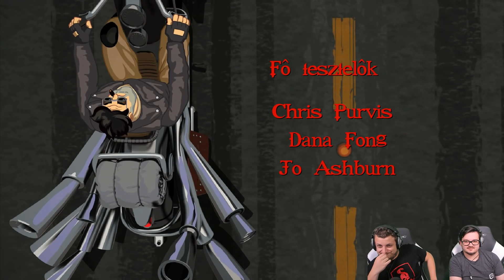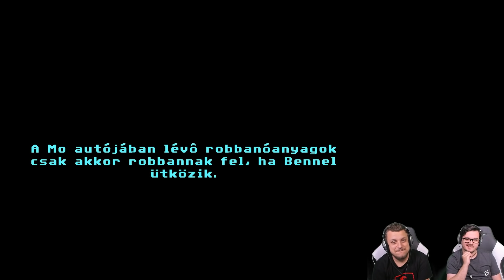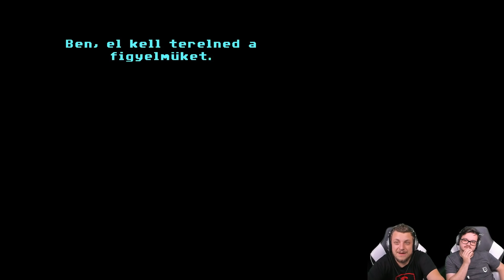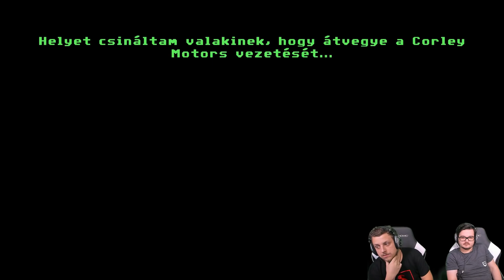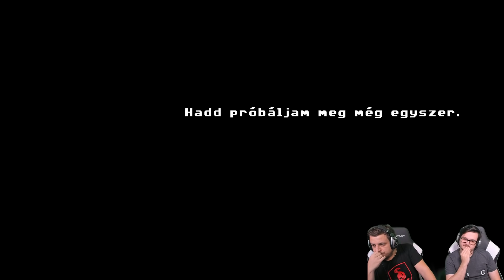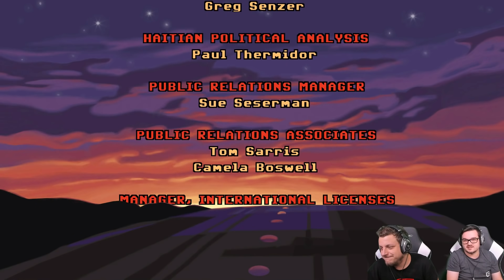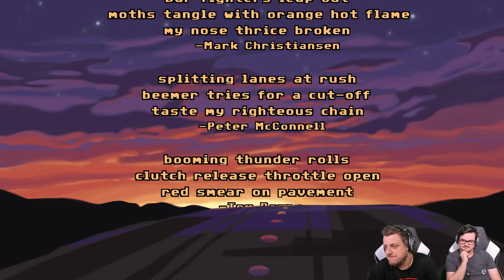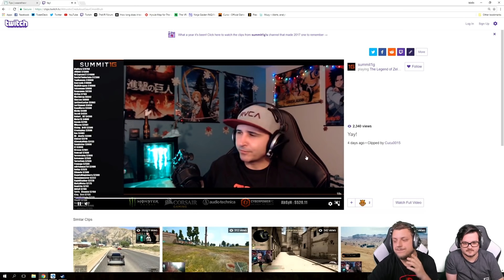RETRO HÓNAP ON!!! | Full Throttle Remastered végigjátszás - 01.04.